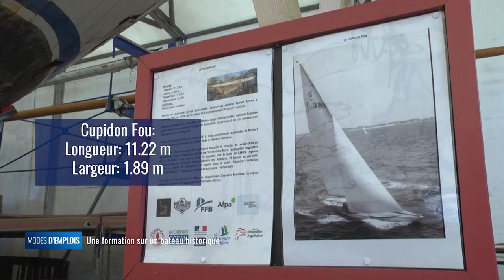Modes d'emplois - Le chantier pédagogique du Cupidon Fou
A Rochefort, après 18 ans de construction de la frégate, l’association Hermione-Lafayette a développer un vrai savoir faire, l’enjeu est maintenant de le préserver et de le transmettre. Alors depuis quelques mois une nouvelle formation s’est mise en place à l’arsenal de Rochefort avec comme objectif de remettre en état le Cupidon Fou, un bateau du musée de la mer de Bordeaux.